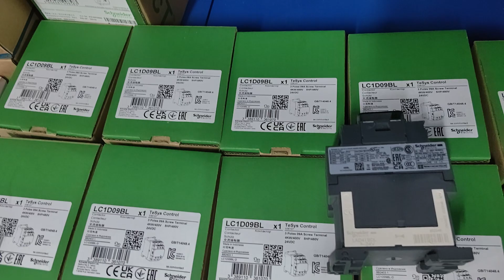Schneider PLC module LC1D09BL#schneider